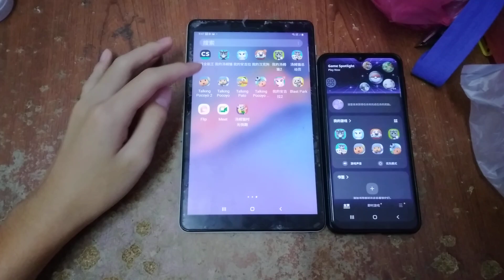Talking Pocoyo Football Echo 9089